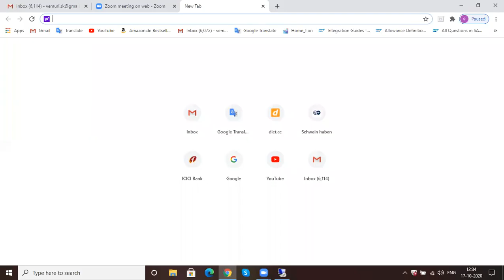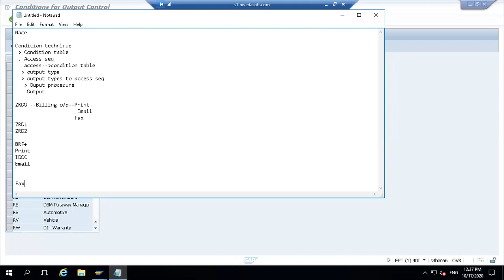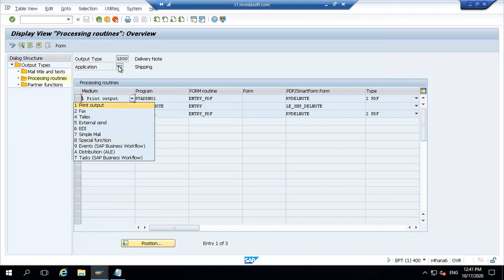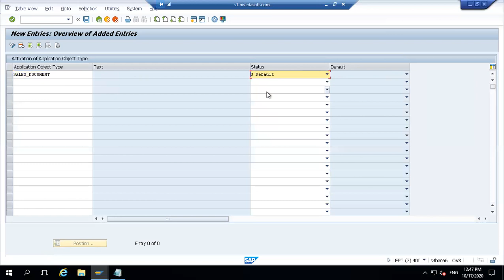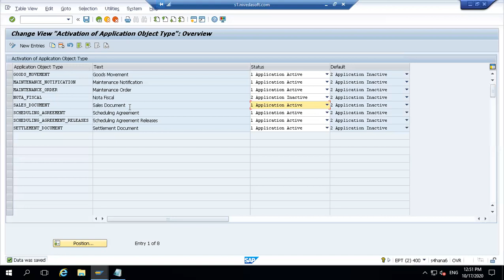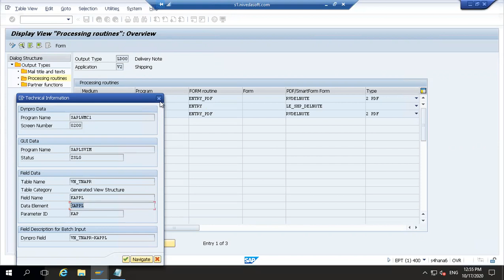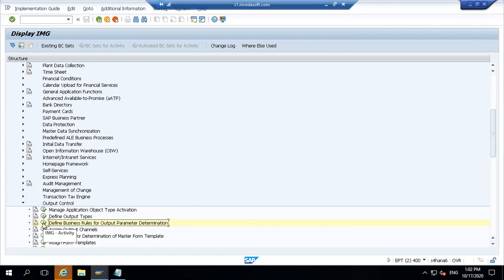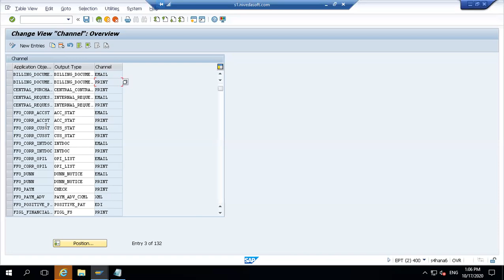S4HANA Output determination using BRF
BRF + Intro and hands on